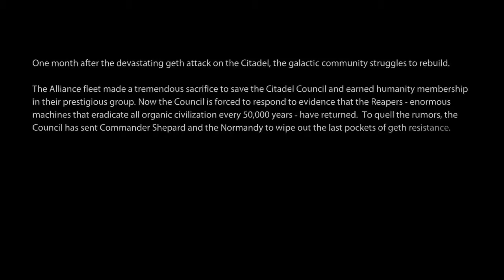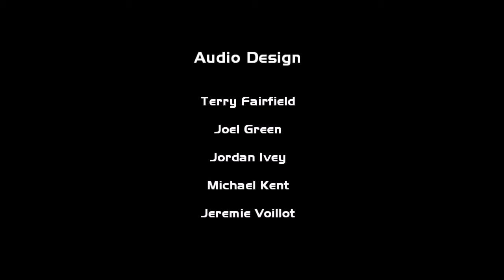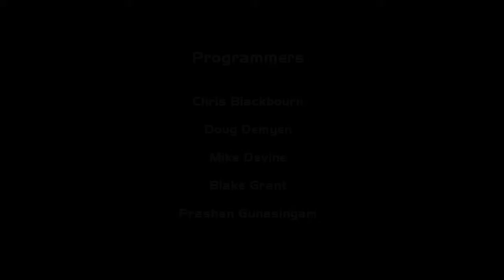Mass Effect 2 - Episode 1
Originally Uploaded by xxTDGPainxx